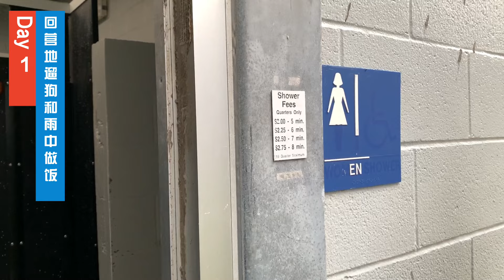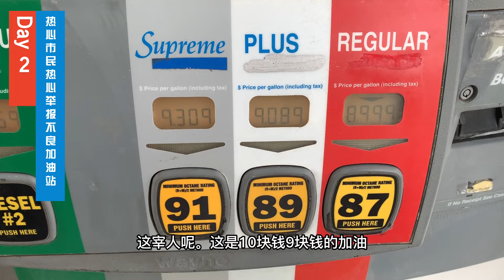vlog4# | CA State Route 1, Rain camping, Fresh fish soup, Starfish, Anemone, Urchin, Mussels, Hiking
Happy time in spring break 2023
Follow me to experience the real camping life.